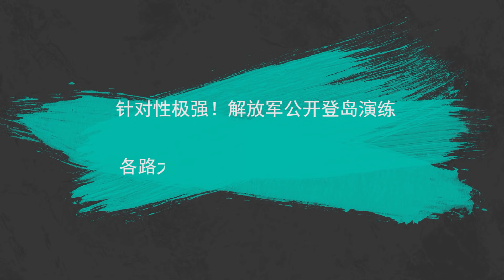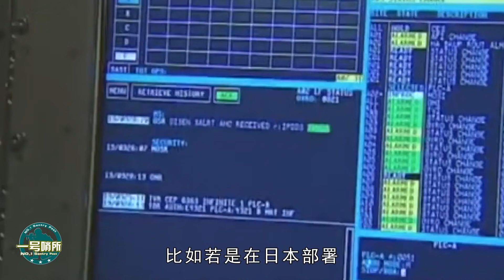解放軍公開登島演練，各路大軍蓄勢待發釋放重要信號|日本境內傳出危險信號！俄警告報復，中國明確反製，美霸權已結束|臺海局勢|南海【一號哨所】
1、00:00-02:29 針對性極強！解放軍公開登島演練，各路大軍蓄勢待發釋放重要信號
2、02:30-04:34 武力統一已是必然！台局勢好轉，大陸反加強警惕，美日叛變是對的
3、04:35-07:32 美軍艦再闖西沙，南部戰區警告驅離，國際評論：武力或才是硬道理
4、07:33-10:04 日本境內傳出危險信號！俄警告報復，中國明確反制，美霸權已結束
解放軍公開登島演練，各路大軍蓄勢待發釋放重要信號|日本境內傳出危險信號！俄警告報復，中國明確反製，美霸權已結束|臺海局勢|南海
一號哨所 軍事 解放军 我們的影片會遵循公平、尊重的原則，確保不會包含任何仇恨言論的元素。